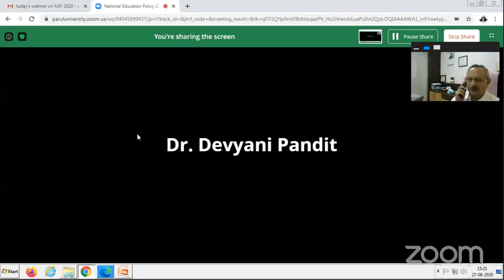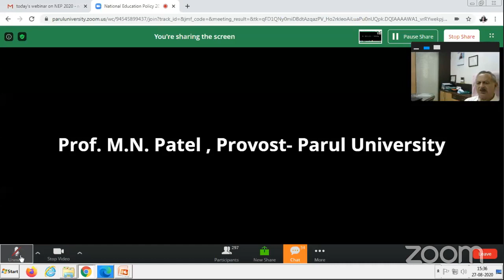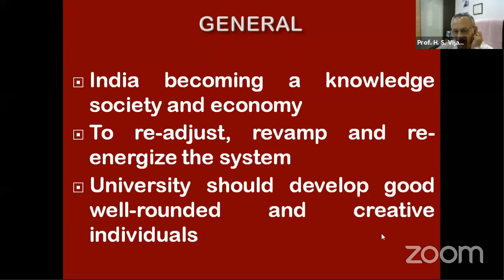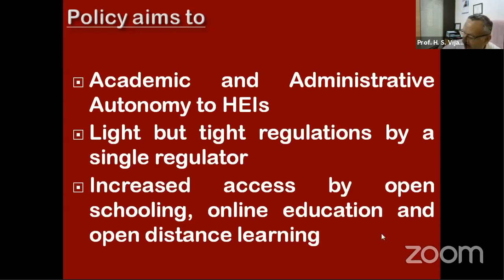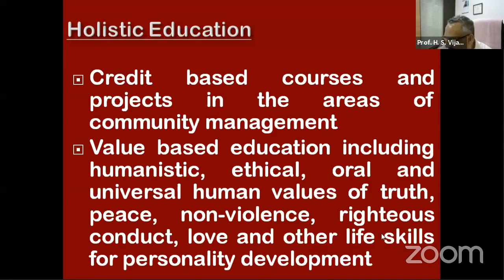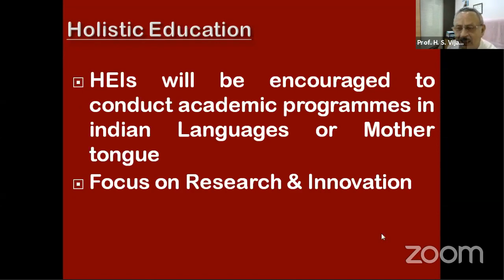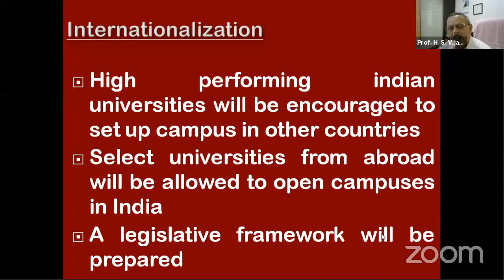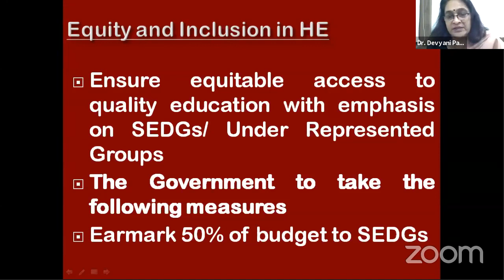National Education Policy 2020